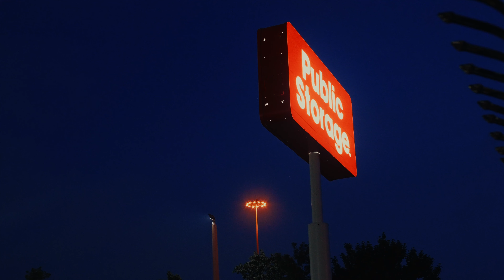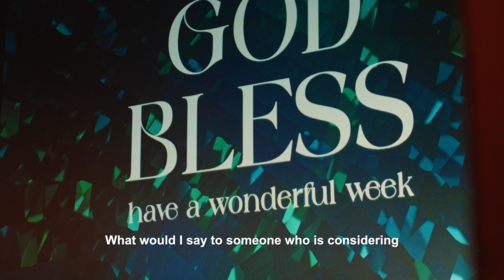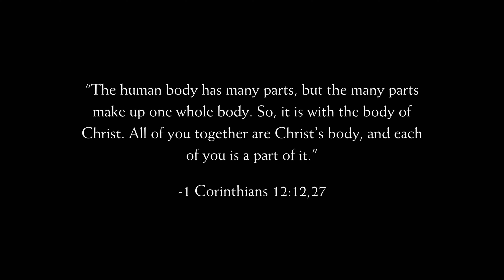Church on Mission || Set-up Documentary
1 Corinthians 12:12-27
Unity and Diversity in the Body

12 Just as a body, though one, has many parts, but all its many parts form one body, so it is with Christ. 13 For we were all baptized by[a] one Spirit so as to form one body—whether Jews or Gentiles, slave or free—and we were all given the one Spirit to drink. 14 Even so the body is not made up of one part but of many.

15 Now if the foot should say, “Because I am not a hand, I do not belong to the body,” it would not for that reason stop being part of the body. 16 And if the ear should say, “Because I am not an eye, I do not belong to the body,” it would not for that reason stop being part of the body. 17 If the whole body were an eye, where would the sense of hearing be? If the whole body were an ear, where would the sense of smell be? 18 But in fact God has placed the parts in the body, every one of them, just as he wanted them to be. 19 If they were all one part, where would the body be? 20 As it is, there are many parts, but one body.

21 The eye cannot say to the hand, “I don’t need you!” And the head cannot say to the feet, “I don’t need you!” 22 On the contrary, those parts of the body that seem to be weaker are indispensable, 23 and the parts that we think are less honorable we treat with special honor. And the parts that are unpresentable are treated with special modesty, 24 while our presentable parts need no special treatment. But God has put the body together, giving greater honor to the parts that lacked it, 25 so that there should be no division in the body, but that its parts should have equal concern for each other. 26 If one part suffers, every part suffers with it; if one part is honored, every part rejoices with it.

27 Now you are the body of Christ, and each one of you is a part of it.